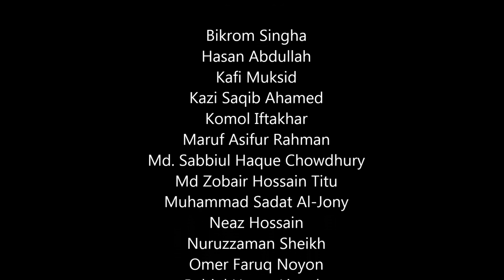Beautiful Bangladesh Captured by Cyclists